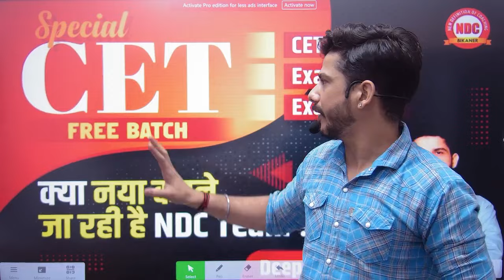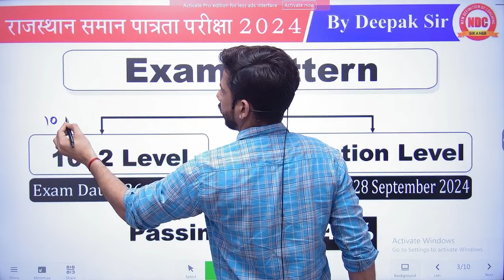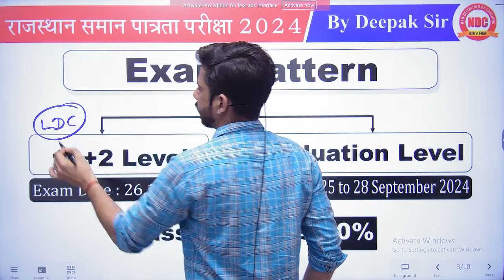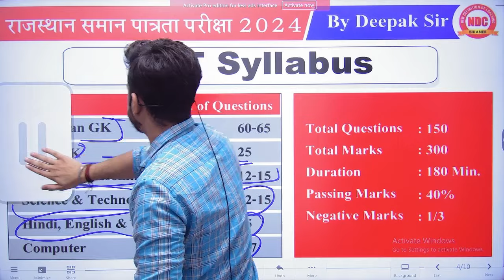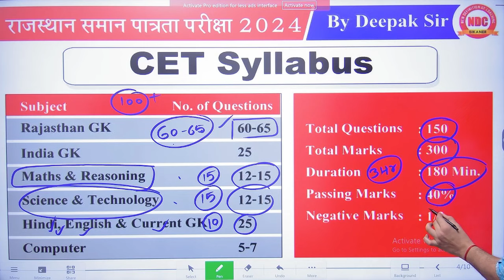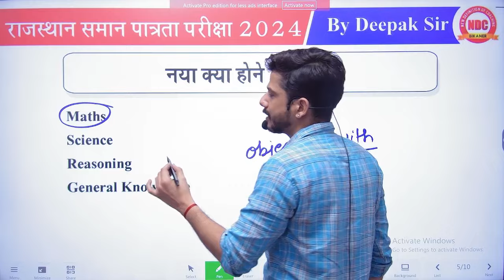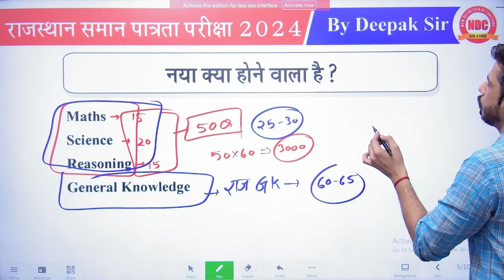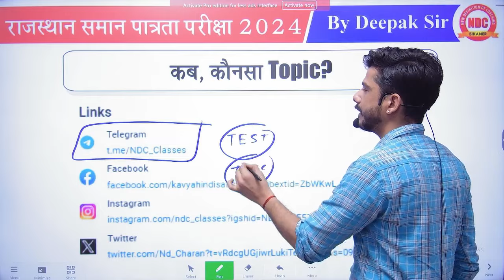CET 2024 Notification || Cet Form, Syllabus, Exam Date, Pattern, Vacancy || Free Batch पूर्ण जानकारी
RPSC HINDi